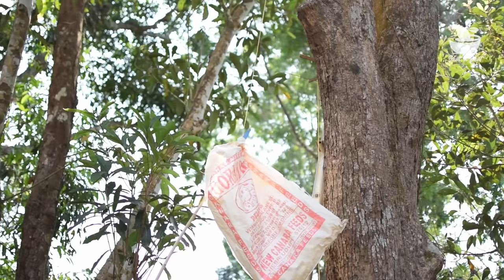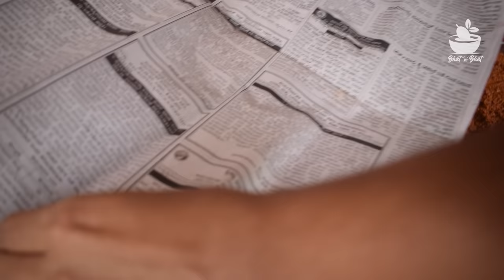100kg Maavina midi uppinakayi | 1 quintal ಮಿಡಿ ಉಪ್ಪಿನಕಾಯಿ | Tender mango pickle | Kannimanga achar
100kg Maavina midi uppinakayi | 1 quintal ಮಿಡಿ ಉಪ್ಪಿನಕಾಯಿ | Tender mango pickle | Kannimanga achar

To order tender mango pickle
watsapp : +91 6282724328 (Watsapp only)
pickle will be sent through courier 🙏

This video is all about traditional style of tender mangoes pickle making. Tender mangoes pickle is best pickle ever. Points to remember while making this pickle:-
*We have to collect tender mangoes at correct time. Size and growth of tender mangoes neither too small and not too big.
* Mangoes should not be damaged while plucking.
* Reject all damaged and spoilt mangoes.
Don't use ordinary water. You must use strong saturated salt water.
*Maintain cleanliness to get longer shelf life for the pickle. Main thing is to avoid even a drop of ordinary water.
*Mix it once in 2-3 days after mangoes are added in salt. Let mangoes immerse in salt water. (Water released after added into salt)
* Spices used are mustard seeds: red chillies 2:1 ratio and turmeric powder.
* Store them airtight in a safe place.
Saturated salt water making:-
Add enough salt into water and boil it well.(low flame) It should be strong enough so as to salt should remain without dissolving at the bottom. Maximum strong salt water.